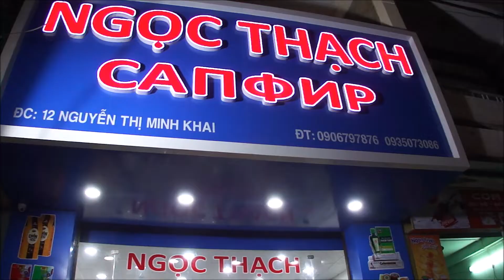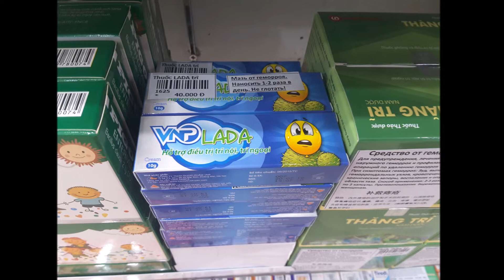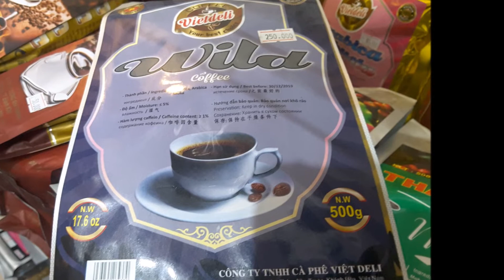Магазины Сапфир в Нячанге.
Путешествия делают жизнь человека ярче, миропонимание шире, впечатления - богаче. Мир на этой планете безгранично загадочен.